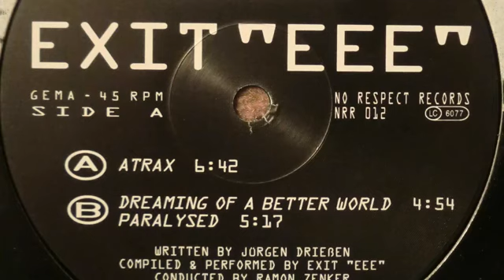EXIT EEE - PARALYSED